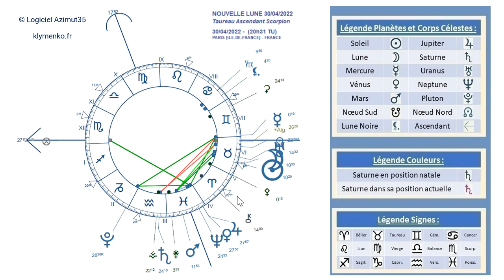LA NOUVELLE LUNE EN TAUREAU DU 30 AVRIL 2022 AUX LUMIÈRES DE L'ASTROLOGIE : L'EXPLOSION D'AFFECTIONS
POUR COMMANDER LE LIVRE DE G. ANTARÈS : lesanneauxdesaturne.online

klymenko.fr